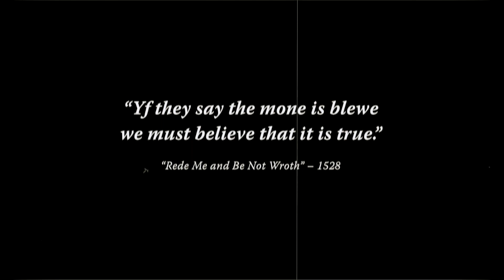MONOZELLE & IN STRICT CONFIDENCE "Blewe Mone".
„Yf they say the mone is blewe - We must believe that it is true."
(Read Me and Be Not Wroth, 1528).

Music and animation by Ingo Römling (Monozelle), Vocals and lyrics by Dennis Ostermann (In Strict Confidence).